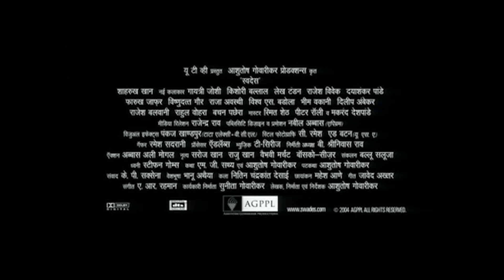Opinión | Patria | Swades | Una historia de reconexión con tus raíces